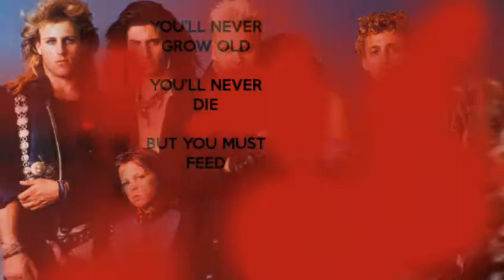The Lost Boys/Skrillex/Bangarang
Had to do one for my all time favorite movie